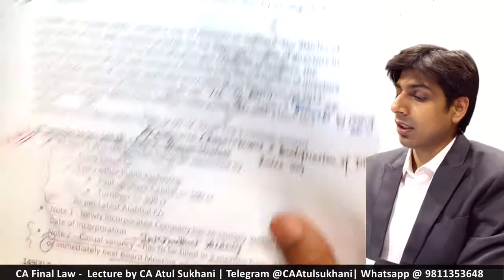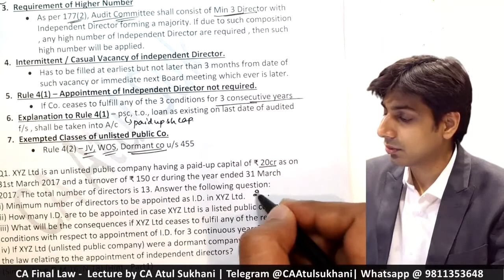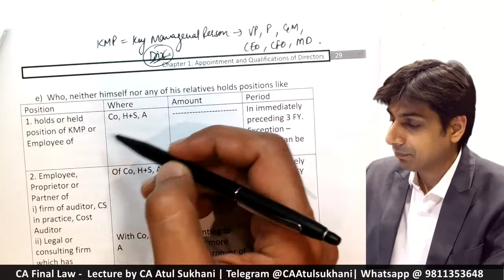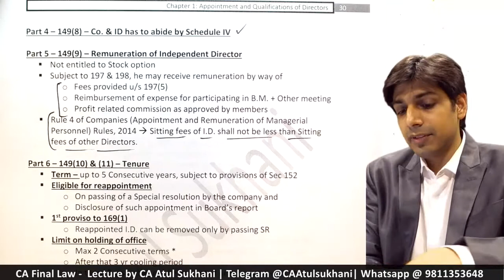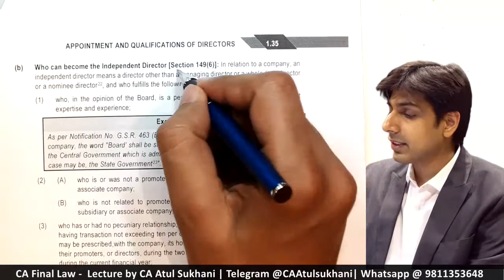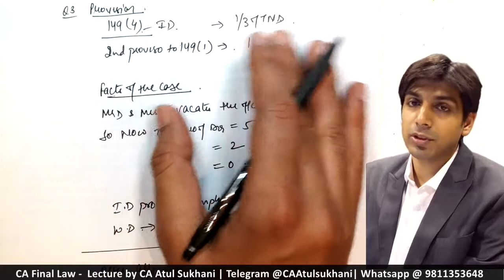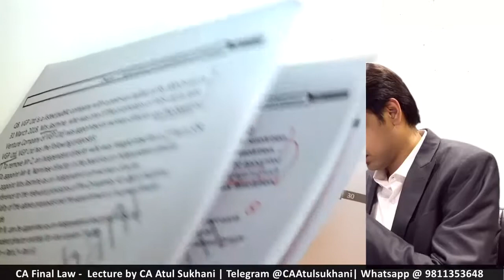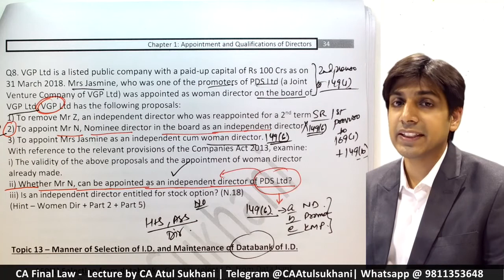CA Final - Corporate Law - Appointment & Qualification of Directors - Video 13/20 | CA Atul Sukhani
This is Video No. 13 out of 20 covering, Topic 12 - Independent Directors (Sec 149(4) to 149(13)) from Chapter 1 - Appointment & Qualification of Directors.

Playlist Link for Chapter 1 Appointment & Qualification of Directors.

Cheers!!!
Atul